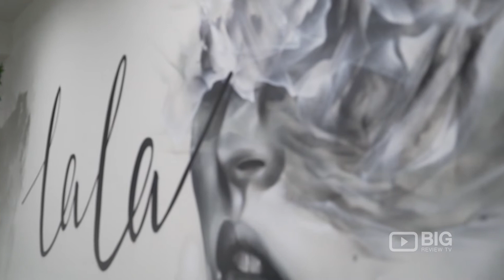La La Hair Studio a Hair Salon in Brisbane offering Haircut and Hair Color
Welcome to Lala Hair Studio, bringing you the latest trends in Hair and Fashion!

La La Hair Studio
73 Brisbane Avenue Camphill Brisbane Australia 4152